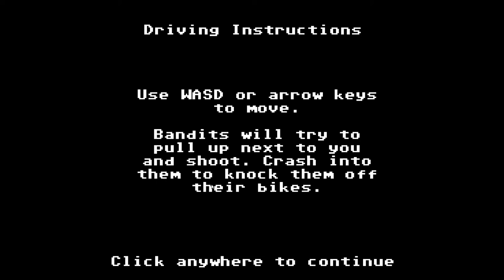Organ Trail Ep. 1 - Incompetent Clements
Welcome to my playthrough (with commentary) of Organ Trail, a ridiculous zombie survival game. Join me as I take my group of Johns across the country and attempt to reach Safe Haven.

The clip used in this video comes from season 1 episode 4 of The Peter Serafinowicz Show, an awesome British sketch comedy show.